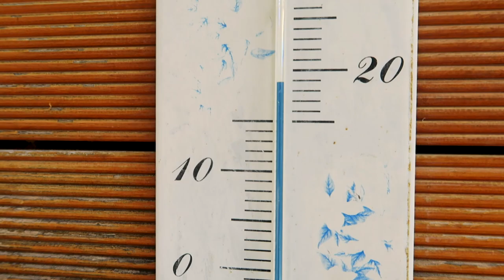WYPADEK DRONA w Czarnogórze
💻 Zabezpiecz swój komputer instalując NordVPN (z naszym linkiem taniej o 75%)